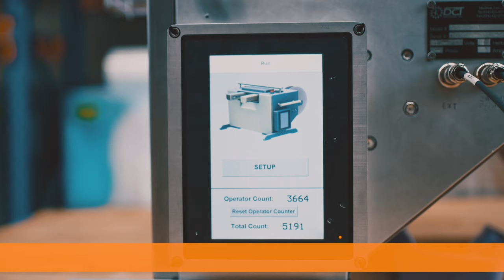Automatic Banding Machine ABAM 20 Instruction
introducing automatic banding machine.
This video shows how to operate the automatic banding machine ABAM 20.
This machine is suitable for industry which needs to tie vegetable or similar products.